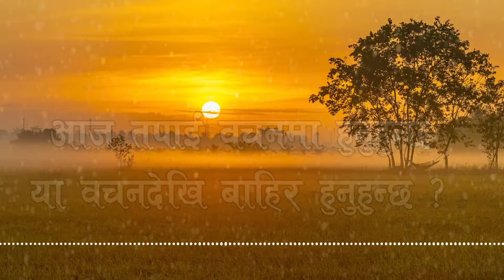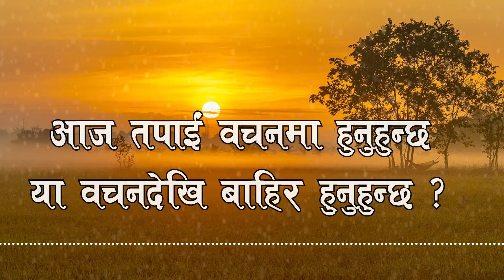Today you are in the Word or out of the Word | Message by Suraj Lamba | Bachan tv | Nepali Message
Today you are in the Word or out of the Word
आज तपाईं वचनमा हुनुहुन्छ या वचनदेखि बाहिर हुनुहुन्छ
Speaker
Suraj Lamba

Keep supporting.